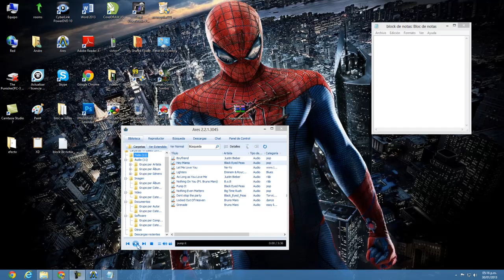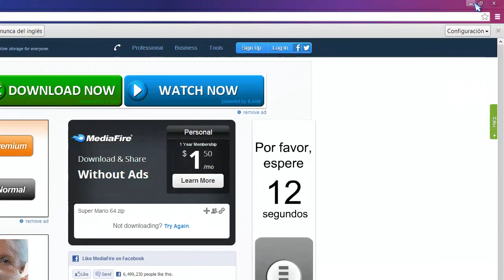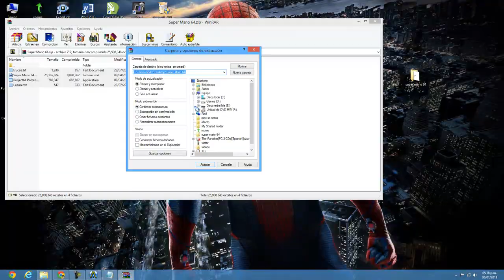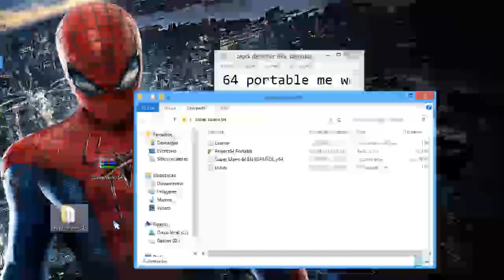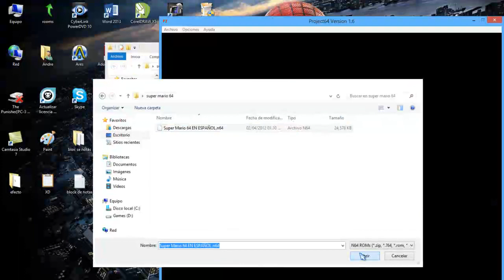tutorial de como descargar super mario 64 portable en español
espero q les allá gustado el juego esta en español si quierem mas juegos para el emulador